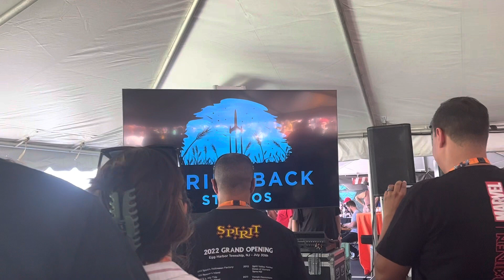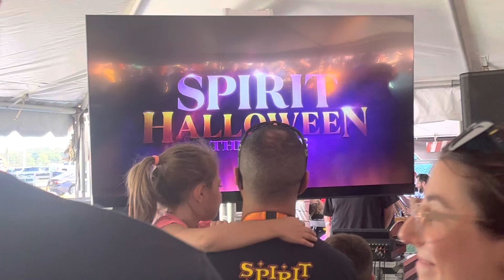SPIRIT HALLOWEEN MOVIE TRAILER @ FLAGSHIP GRAND OPENING